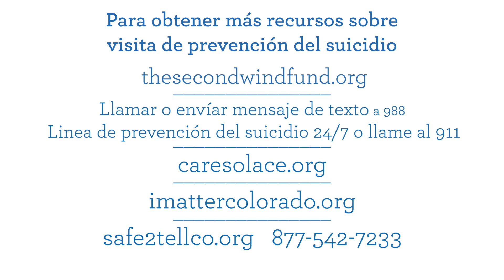EDUCA Prevención del Suicidio 2023